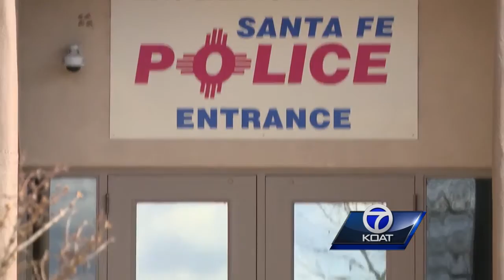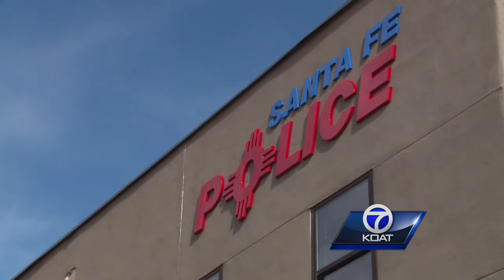Wrong Crime Numbers Given to FBI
400 percent, that's the increase in violent crime in Santa Fe according to FBI numbers. But the Santa Fe Police Department says those numbers are wrong.